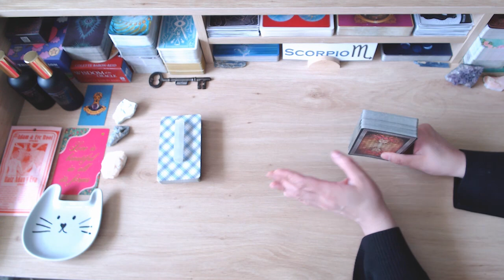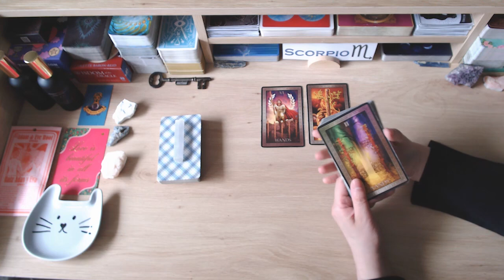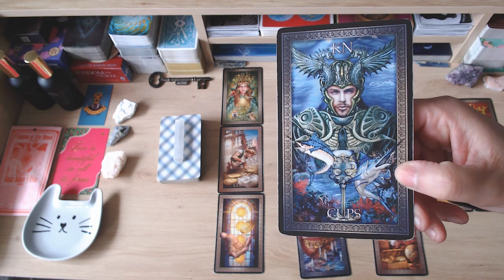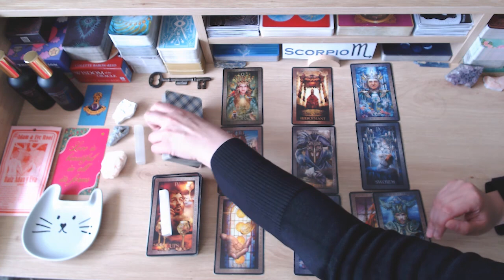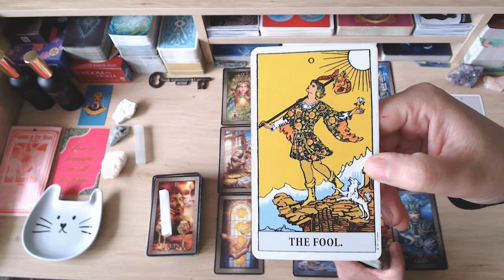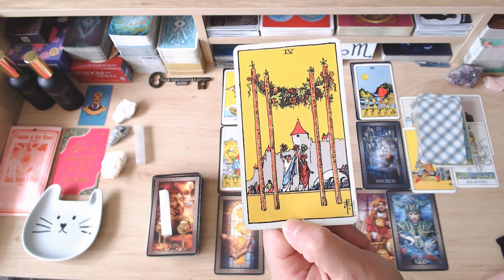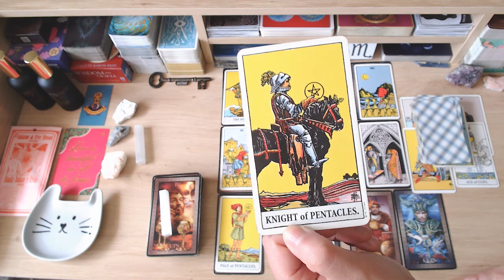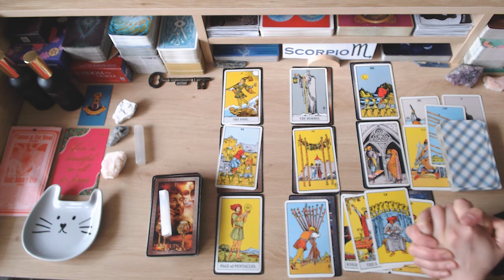💘 SCORPIO 💘 MAKING A DECISION FROM THE HEART ❤️ THEY RETURN ↩️ IN HOPES OF ANOTHER CHANCE🤞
💘 HI SCORPIO AND WELCOME TO YOUR WEEKLY LOVE READING 💘

🔮 ABOUT ME 🔮
Welcome to Fifi's Tarot Readings. After 25+ years of doing face-to-face tarot readings, I've decided to go digital, so that I may help and guide a wider audience. As a tarot reader, I'm quick to tap into energies and channel messages for your highest good so that you may live your best life because you deserve it! Cross watchers are always welcomed as the roles may be flipped.

🚨 A NOTE ABOUT SCAMMERS 🚨 Please note that I will NEVER ask for donations or any type of gifts, and I will NEVER reach out to you to sell personal readings. I do these readings because I have a passion for tarot. Keep your hard-earned money safe. If anyone approaches you posing as me, they are scammers — please report them! If you see this video, either in its entirety or portions of it, and has been altered or posted on another channel other than Fifi’s Tarot Readings, please report them. Thank you for your support!